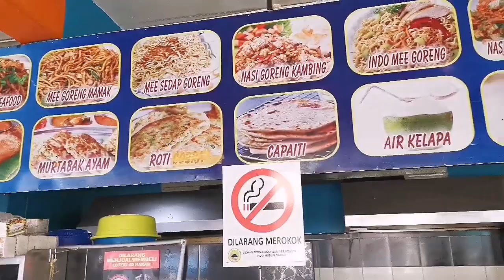Watch Us Enjoy Fantastic South Indian Food in Sabah, Malaysia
Watch Us Enjoy Fantastic South Indian Food in Sabah, Malaysia. Every Sunday or free day I have from work I like taking my mother out or do something special with her.

In this video I thought breakfast at a nearby South Indian restaurant would be a nice change.

Watch to the end of the video where she really enjoys our favorite Crispy Fried Chicken.

CATCH MY WEEKLY SHOW "THE SUNDAY BRIEF"

In each episode, I talk about things that happened to me, Mum, my family, my friends, and interesting people, places and events I come across in the past week.

🚨 New episode out every Sunday at 8pm (GMT +8)

FOR SALE: SPRAY CHROME BUSINESS BY SPECTRA CHROME

🎦 Start your very own Spray Chrome Business at a MASSIVE saving

TOOLS I USE FOR THIS VIDEO

Tube Mastery and Monetization (Best Way To Make Money On YouTube)